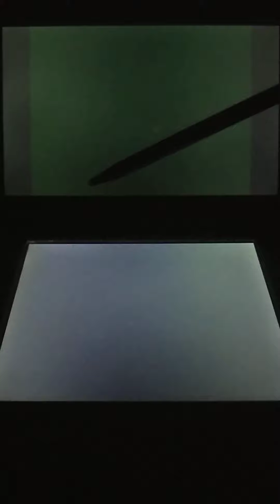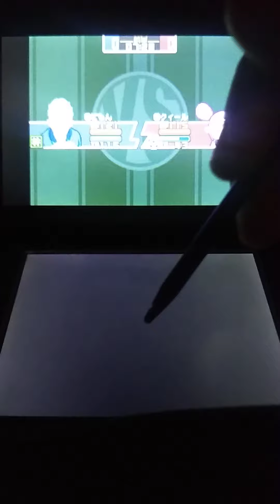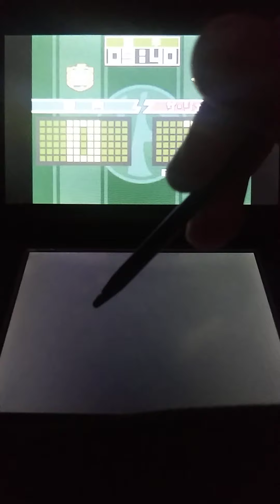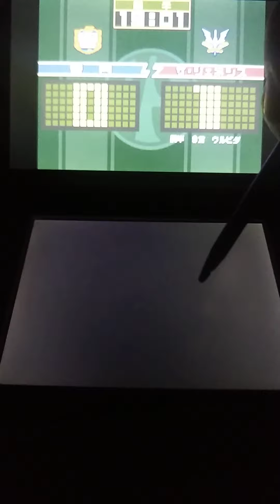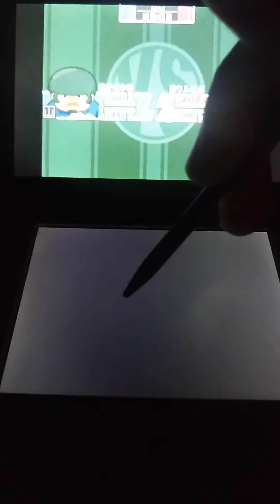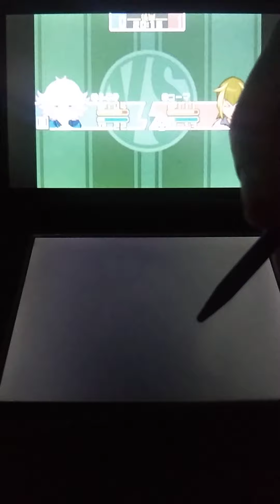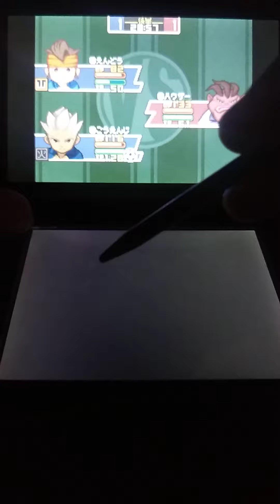Raimon VS Genesis